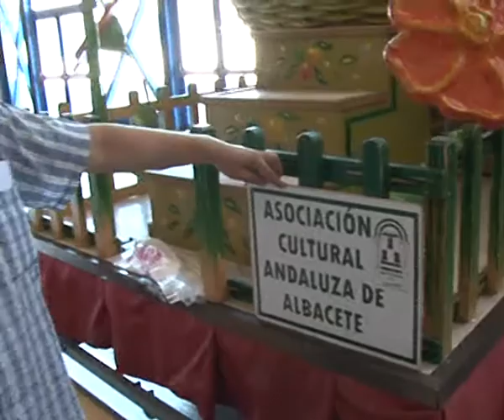Últimos retoques para el gran desfile de Feria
Las peñas que participan en el gran desfile de Feria, ultiman los detalles de las carrozas que participarán en la cabalgata del siete de Septiembre.